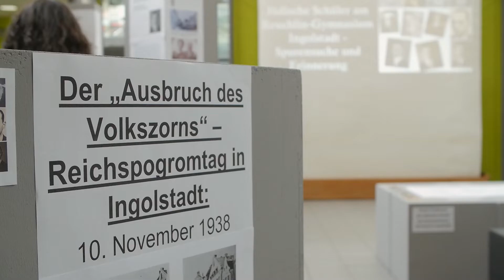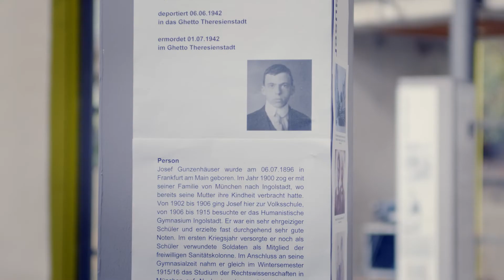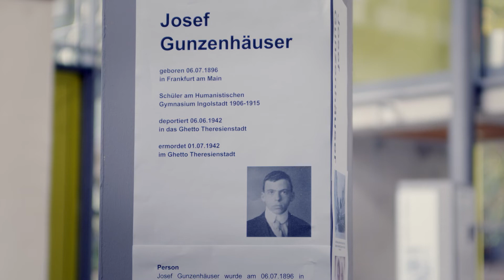Erinnerungszeichen | Josef Gunzenhäuser | Dein LiFE (2022)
Vor genau 80 Jahren - am 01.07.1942 - starb Josef Gunzenhäuser im Ghetto Theresienstadt und genau vor einem Jahr - am 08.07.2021 - wurde in der Elisabethstraße 21 ein Erinnerungszeichen zu seinem Gedenken übergeben.

Initiiert wurde dieses Erinnerungszeichen von Schüler*innen des P-Seminars Geschichte des Reuchlin-Gymnasiums Ingolstadt, die sich im Rahmen des Seminars mit den Biographien ehemaliger jüdischer Mitschüler auseinandergesetzt haben.

Erinnerungszeichen ermöglichen ein individuelles Gedenken auf Augenhöhe an Frauen, Männer und Kinder, die von den Nationalsozialisten verfolgt und ermordet wurden. Sie werden auf Antrag in Form von Tafeln an der Hauswand oder von Stelen vor den Orten errichtet, an denen diese Menschen früher gelebt und gearbeitet haben oder an ihren Todesorten. Zusätzlich werden im Internet Biografien dieser Menschen veröffentlicht.

Wollt ihr auch die Errichtung eines Erinnerungszeichen medial begleiten oder eine Biographie multimedial umsetzen? Wenn Ihr jetzt Interesse bekommen habt, dann kommt bei uns vorbei.

Du willst deine eigene Projekte und Ideen multimedial verwirklichen? Dann komm zu LiFE, der Jugendredaktion im Medienzentrum München. Wir freuen uns auf dich! Mehr Infos unter

reuchlin-gymnasium
p-seminar